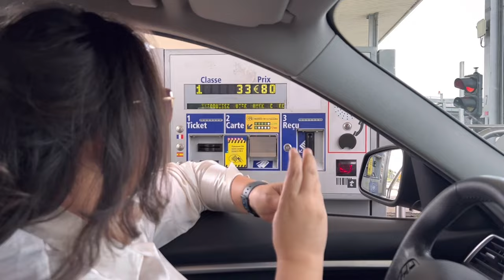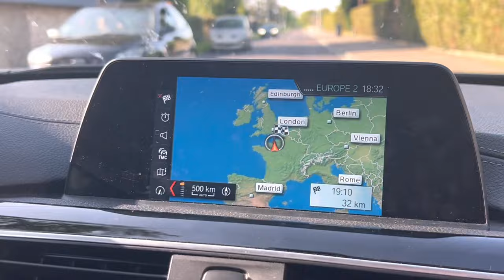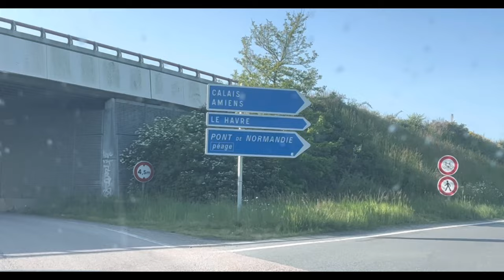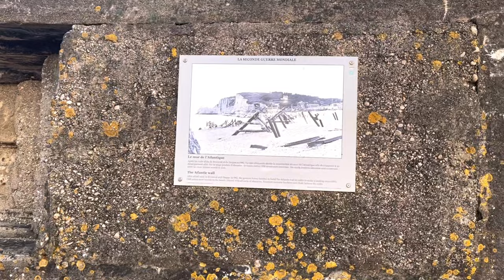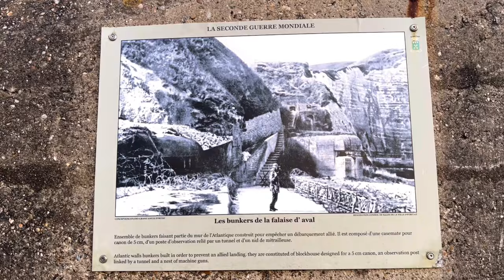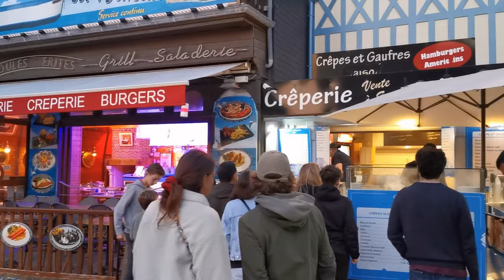TRIP TO NORMANDY 🇫🇷 - PART 1 : ÉTRETAT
Yeay, kami road trip lagi.
Kali ini perjalanannya cukup jauh sekitar 900km dari Pau, menuju ke kota Etretat di Normandie

Salah satu tempat yang bisa dibilang wajib dikunjungi di Utara Prancis.

Perjalanan yang sangat jauh pun terbayar begitu melihat pemandangan yang sangat indah

Salam sayang dari Prancis ❤️